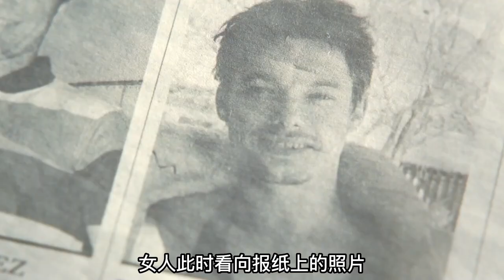爸爸為女兒復仇，強行將男人變性成為女人，最後竟愛上殺女仇人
本片簡介：
《吾棲之膚》：
        在位於郊外的華麗別墅內，人過中年的整形醫生羅伯特和忠心老僕人瑪麗莉婭居住於此。在過去的十二年裏，他先後失去了妻子蓋兒和女兒諾瑪，一樁樁人間慘劇徹底顛覆了羅伯特看似完美的生活，同時也將他的事業與研究推向了完全未知的領域。在別墅的某個神秘房間內，居住著一個美麗且與世隔絕的女子，她叫薇拉，既是羅伯特的病人，又是他的實驗對象，二人有著紛繁錯亂的淵源。她經羅伯特之手精心塑造出來的容顏，將彼此緊緊纏繞在了一起……